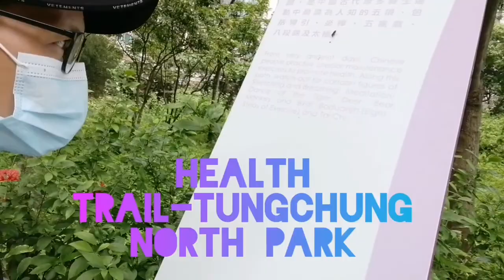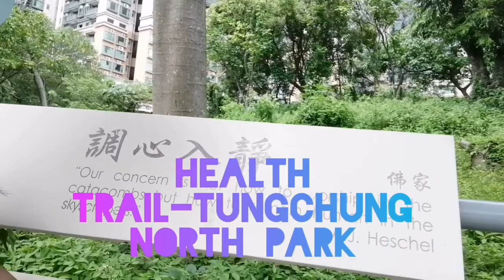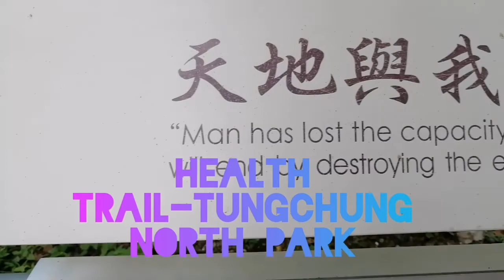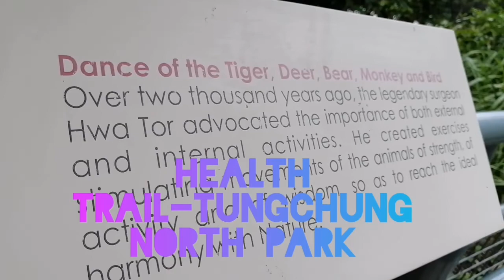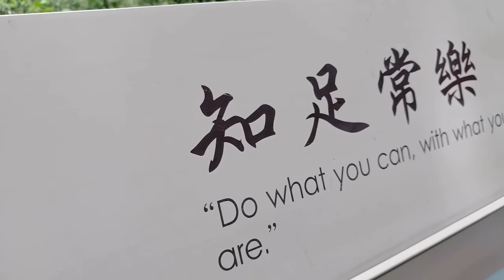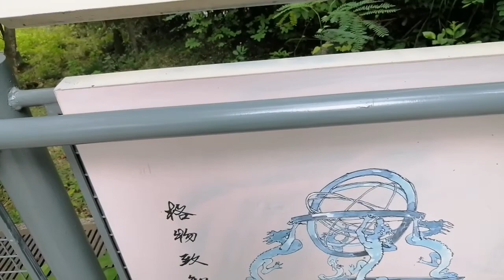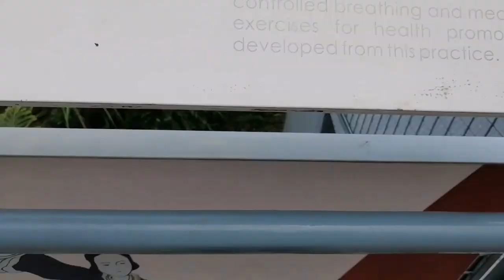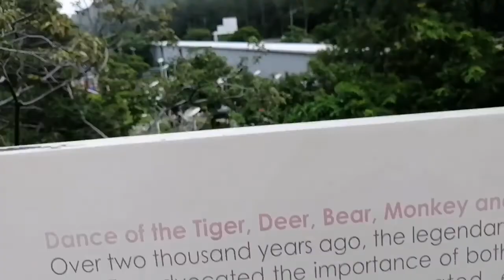HEALTH TRAIL-TUNG CHUNG NORTH PARK HONGKONG|adelle23.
HEALTH TRAIL-TUNG CHUNG NORTH PARK HONGKONG. THIS PARK WAS DESIGNED FOR  PERFORMING THE 8 STEPS OF dancing exercises  according to Chinese beliefs. According to them, by doing this kind of dancing exercise having 8 steps it can improve,  maintain  and strengthens their muscles. And help maintain  good healthy  heart.

If you have any questions, advices or suggestions just comments down below my videos.you can click on the notification bell button for you to get notified on all my upcoming videos and post,. Have a great day and thanks again for your time and effort supporting my channel. God bless everyone. Have a great day!!